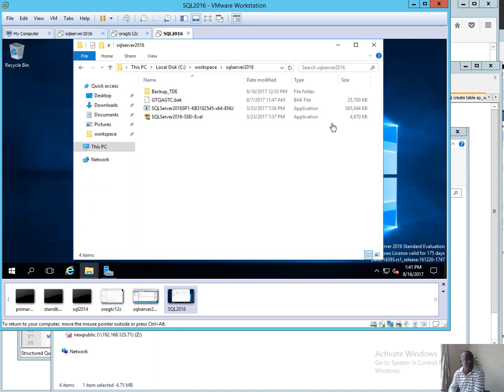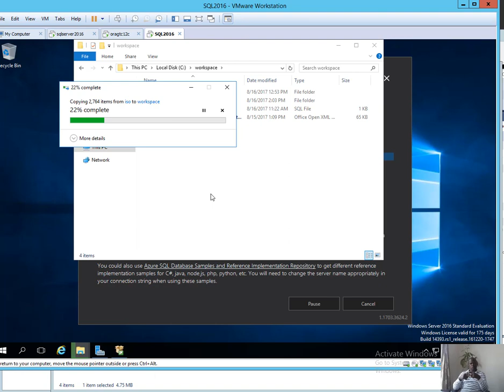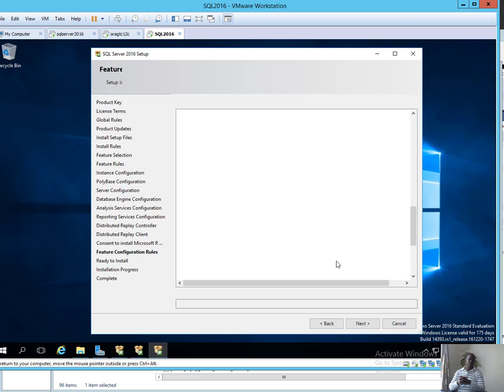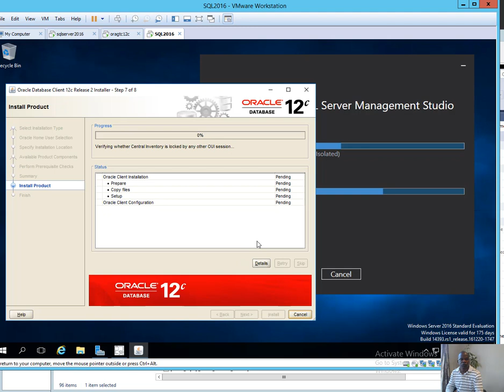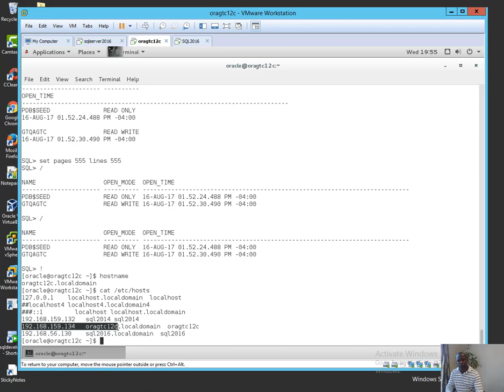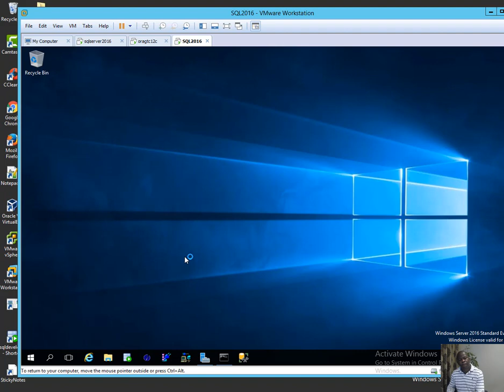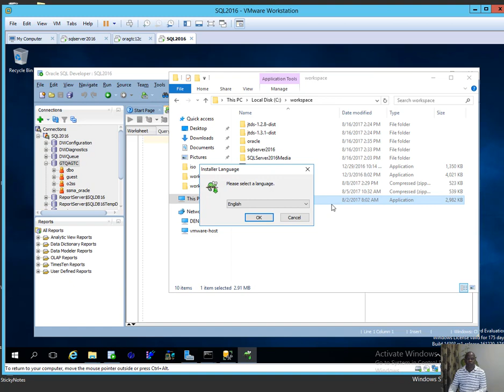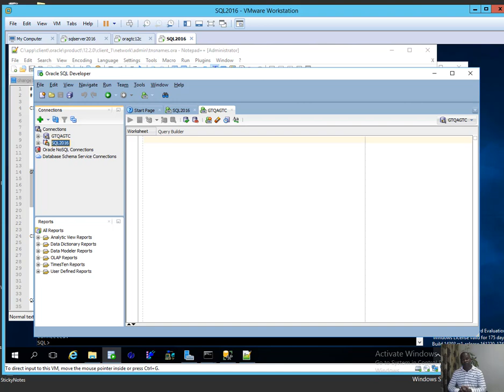Install and Configure SQL Server Management Studio and Oracle SQL Developer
How to Install Microsoft SQL Server 2016 database  with SQL Server Management Studio  and Oracle SQL Developer  on Windows Server 2016.